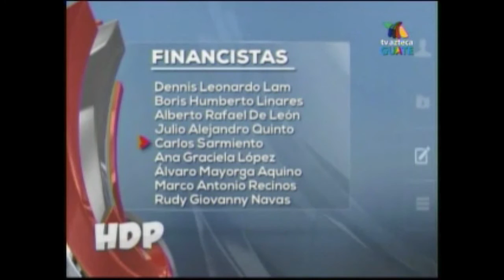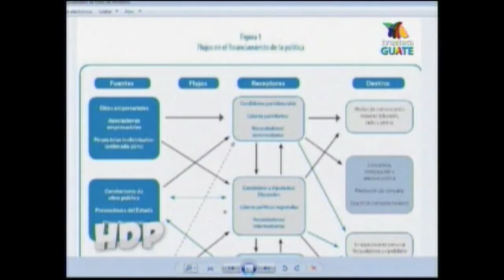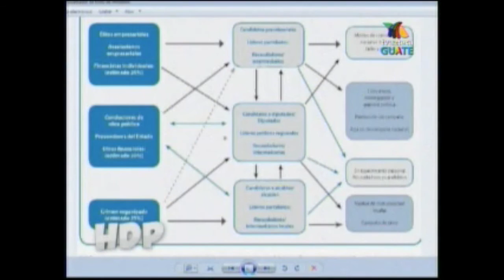HDP - Hijos de la Política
Esta noche en ‪#‎HDP‬: Ante la cacería de EmpreSucios y EmpreSaurios hacia la guillotina de la CICIG, ¿quedará por siempre la fama de que la única manera de ser emprendedor en Guatemala es siendo corrupto? Responden Jonatan Lemus de @CACIF y Rocio Bonilla de FUNDESA
Hijos de la Politica.